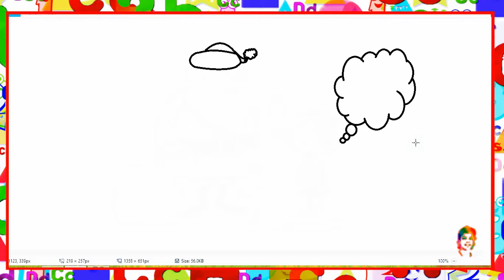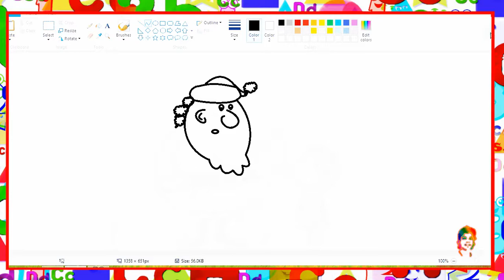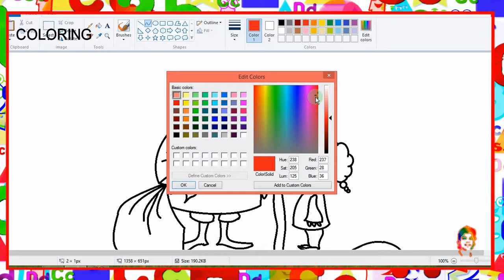How to Draw Santa Claus Easy in MS Paint - Learn By Art